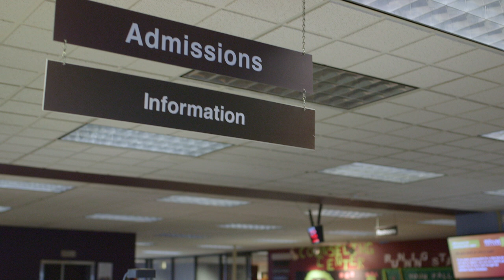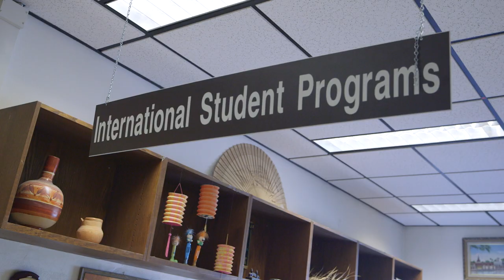Welcome to Highline College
Highline College is here to help you reach your dreams and find your place in the world.

Do you want to earn a short-term certificate to get a job in a specific field? Are you looking to earn an associate degree to transfer? Or do you want to earn a high school diploma while earning college credit? We offer all of that and more, including new applied bachelor’s degrees!

You can do it, Highline College can help.